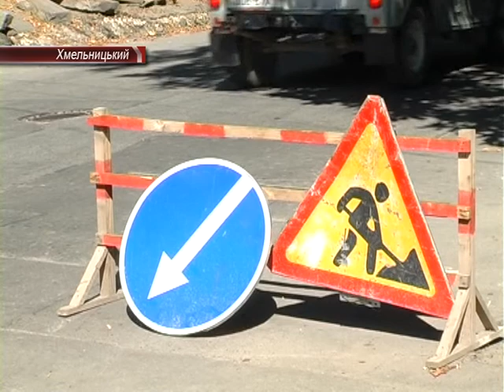Ремонт доріг у Хмельницькому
У Хмельницькому триває поточний і капітальний ремонти доріг. Працівники спеціалізованих підприємств трудяться у різних мікрорайонах міста. Триває оновлення частини вулиці Грушевського. На капітальний ремонт понад 600-т погонних метрів шляху передбачили три з лишком мільйони гривень.